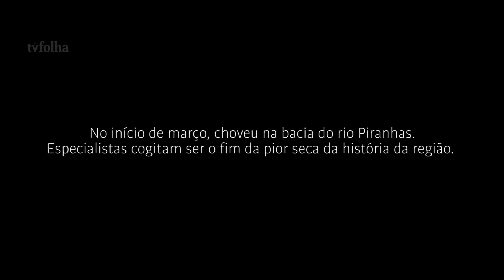A seca histórica da Paraíba e porque ela pode tornar-se regra no semiárido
Na memória do agricultor Inácio Manuel da Silva e de outros sertanejos, a aridez atual, iniciada em 2012, é a mais prolongada pela qual o Nordeste já passou. Já nos discos rígidos de pesquisadores, simulações preveem que o déficit hídrico dos últimos tempos deve tornar-se o “novo normal” da região, a reboque das mudanças no clima global.